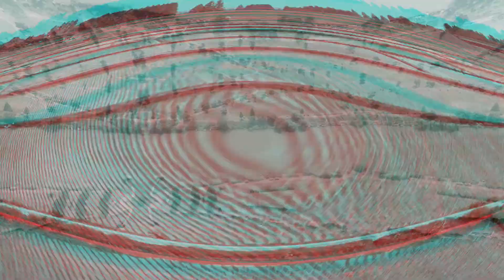DJI Mavic 2 zoom 埼玉 秋ヶ瀬地区上空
秋ヶ瀬で Taroさんと飛行会 動画ファイル頂いたので編集してみました。